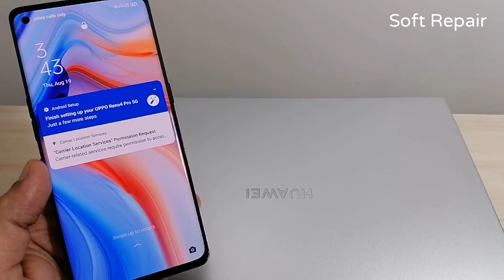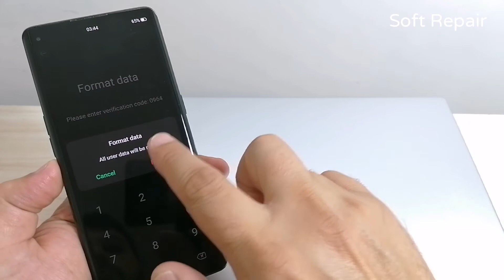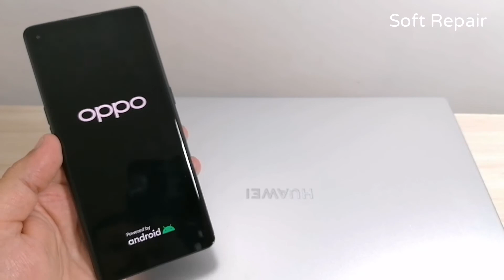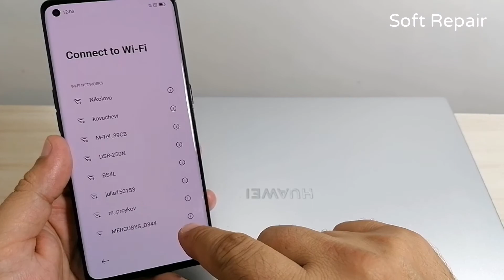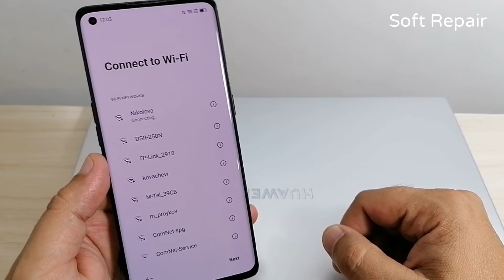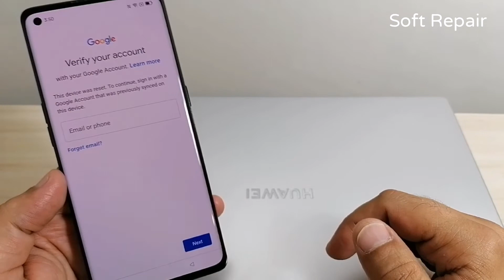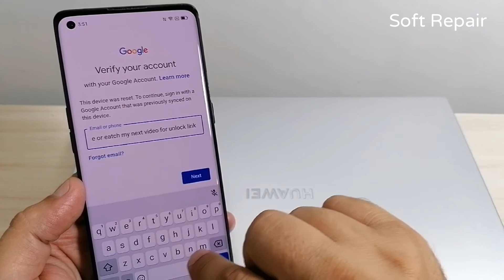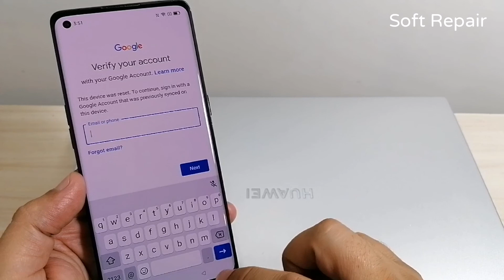Hard Reset Oppo Reno4 Pro CPH2109. Delete Pin, Pattern, Password lock.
If you have added a Google account, you might be asked to input the Google account login and password after you perform software reset.

After hard reset, If your phone is locked with Google Account use method from this video to unlock

Realme 7 pro RMX2170 Delete pin, pattern, password lock, unlock user screen code.
Realme 6s RMX2002 Delete pin, pattern, password lock, unlock user screen code.
Realme Narzo Delete pin, pattern, password lock, unlock user screen code.
Realme C3i RMX2027, RMX2020 Delete pin, pattern, password lock, unlock user screen code.
Realme X3 RMX2142, RMX2081, RMX2085 Delete pin, pattern, password lock, unlock user screen code.
Realme C11 RMX2185 Delete pin, pattern, password lock, unlock user screen code.
Realme C15 RMX2180 Delete pin, pattern, password lock, unlock user screen code.
Realme V5 Delete pin, pattern, password lock, unlock user screen code.
Realme C12 RMX2189 Delete pin, pattern, password lock, unlock user screen code.
Realme V3 Delete pin, pattern, password lock, unlock user screen code.
Realme X7 Delete pin, pattern, password lock, unlock user screen code.
Realme X7 Pro RMX2121, RMX2111 Delete pin, pattern, password lock, unlock user screen code.
Realme 7 Pro Delete pin, pattern, password lock, unlock user screen code.
Realme C17 RMX2101 Delete pin, pattern, password lock, unlock user screen code.
Realme Nazro 20a RMX2050 Delete pin, pattern, password lock, unlock user screen code.
Realme Nazro 20 RMX2193 Delete pin, pattern, password lock, unlock user screen code.
Realme Nazro 20 pro RMX2161 Delete pin, pattern, password lock, unlock user screen code.
Realme 7 RMX2155 Remove pin, pattern, password lock, hard reset.
Realme Q2 RMX2117 Remove pin, pattern, password lock, hard reset.
Realme  Q2 pro RMX2173 Remove pin, pattern, password lock, hard reset.
Realme C20 RMX3063 Remove pin, pattern, password lock, hard reset.